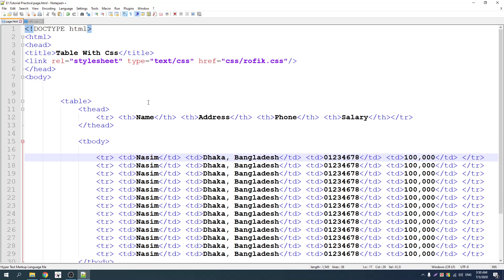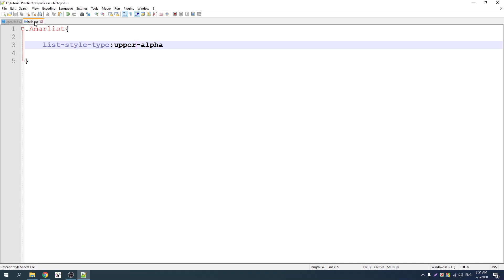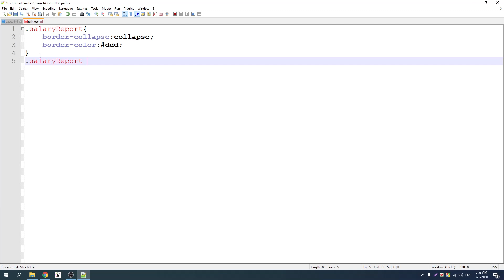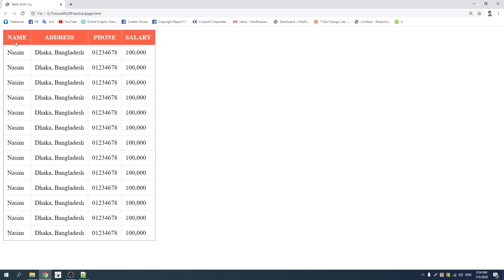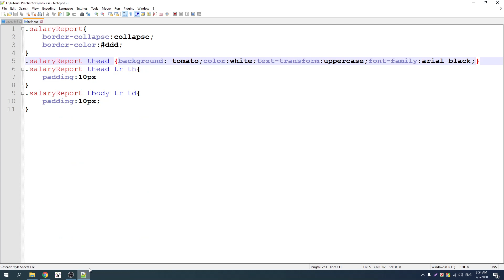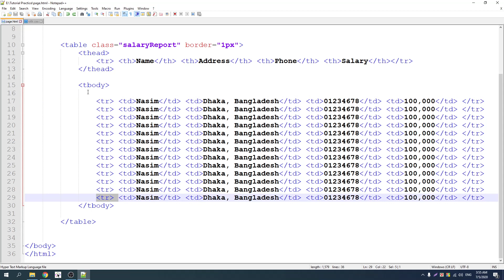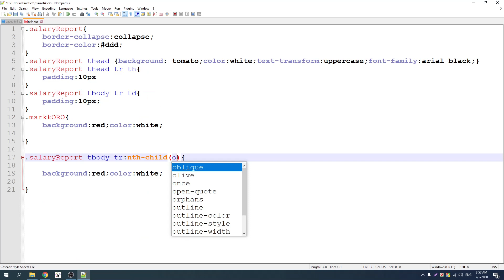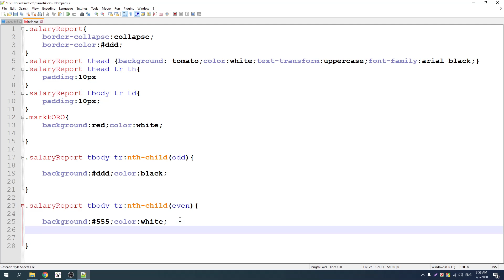010 Styling table || CSS3 Bangla Tutorial By Freelancer Nasim